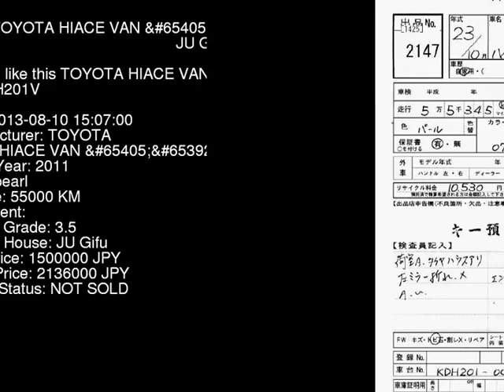2011 TOYOTA HIACE VAN GL__TB KDH201V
the Authority on JDMs since 2007!  . Details on this car from auction in Japan